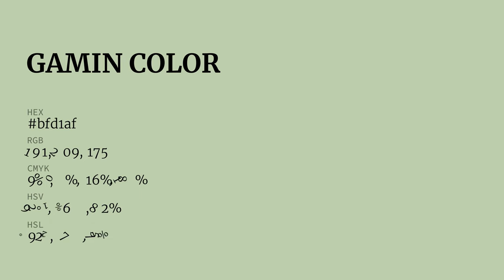Gamin color bfd1af hex color - Green color - Warm color bfd1af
What color is Gamin ? bfd1af hex color - Green color - Warm color bfd1af

Hex bfd1af Color Code is also known as Gamin color.

Hex bfd1af Color code in RGB color code model is created after adding 74.90% red color, 81.96% green color and 68.63% blue color.
Hex bfd1af Color code in CMYK color (process color) code model is generated after subtraction of 8% cyan, 0% magenta, 16% yellow and 18% black.